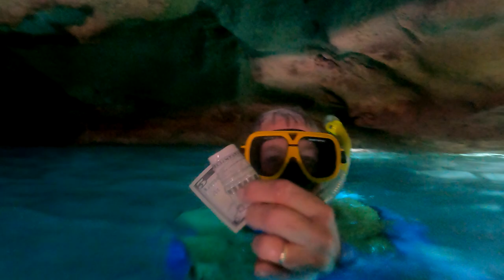Bahamas Day 2 - First Dive!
First official day in the Exumas. Join us while we explore Thunderball Cave, clean up the marina and visit the famous swimming pigs!